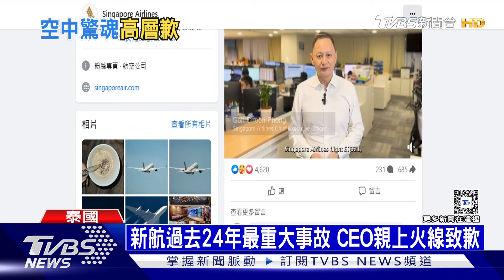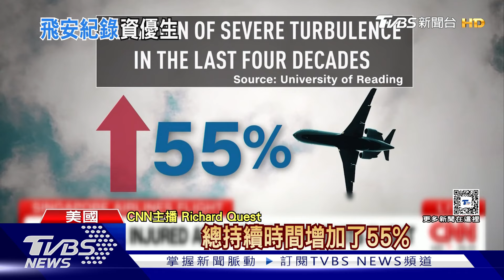新航24年無重大事故 「飛安模範生」出事處置明快｜十點不一樣20240522@TVBSNEWS01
這次出事的新加坡航空，向來被視為國際飛安模範生，過去24年，都沒有發生重大事故，上一次出事，是2000年桃園空難，當時客機因為颱風視線不佳，在跑道撞上施工機具，機身爆炸。 這次發生意外，新航處置明快，公司高層還親自出面道歉。